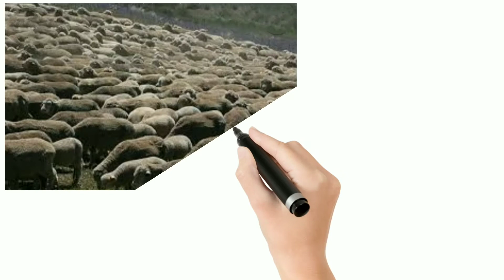GENESIS CHAPTER 13 ABRAM AND LOT SEPARATE (NAGAMESE)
this is a short Bible study/teaching for parents, elders, children's where anyone can learn the Bible and about God in easy way.
   many viewers are still watching the video without subscribing my channel so,  pls subscribe to my channel and hit the notification bell so that whenever I upload a new video,  you all will receive notification about my new video uploaded.

this platform is also for the children's to watch and learn the Bible and get ready for the future and they can learn who is God and about God beautiful planning about and what God can do?  what they can do for God? and all the interesting stories that all the Christians should know which will keep them safe from false teaching.

I will be uploading 1 videos in a week,
1 chapter in 1 video. from Genesis to Revelation so help me to reach the one who needs to listen or to watch this videos, or needs to know about God, the Bible, God planning.. if u feel someone needs to Knows about God or his words pls help them to reach God by sharing my channel or my videos to them. God bless all

that's my channel link